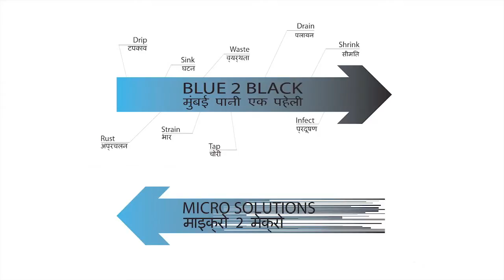Trendease: Water Bench by MARS Architects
Responsible Design: Let it Rain!
Mumbai — Something revolutionary happened this summer. The Water Bench by MARS Architects was unveiled. The Water Bench improves water independence from the local municipality and brings a more sustainable approach to keeping urban and personal spaces green. Such a water management system also hedges against floods and lack of water during droughts. If you don't know about this bench, it is time to be enlightened.